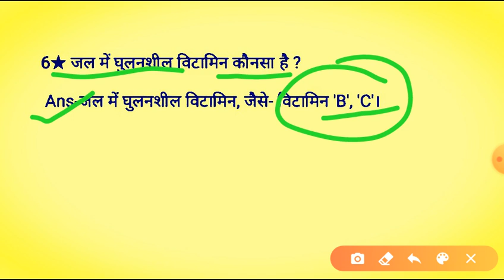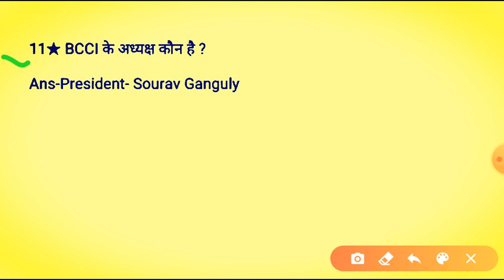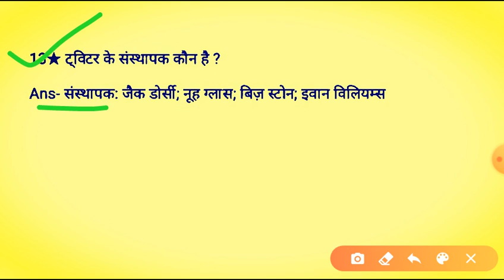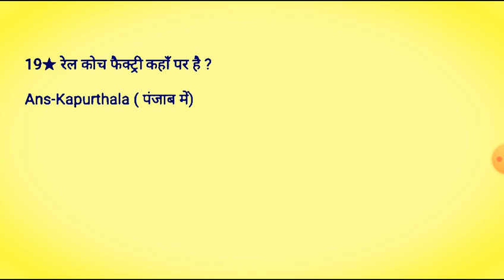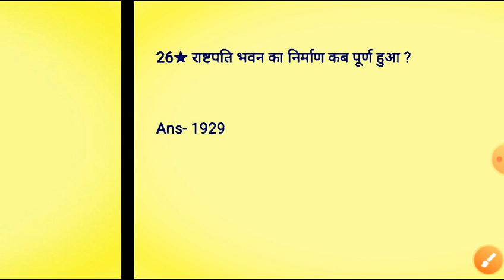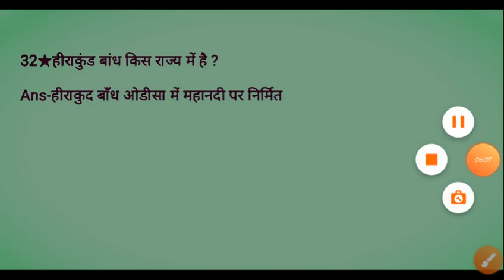SSC CPO 2nd Shift Exam Anlysis/SSC CPO 23 November 2020 Exam Asked Questions//SSC CPO Exam 2020